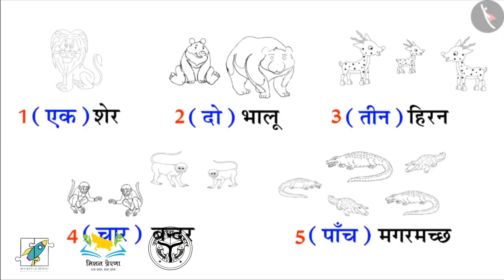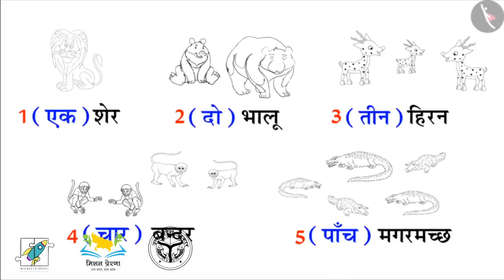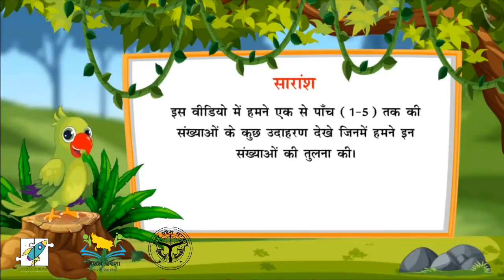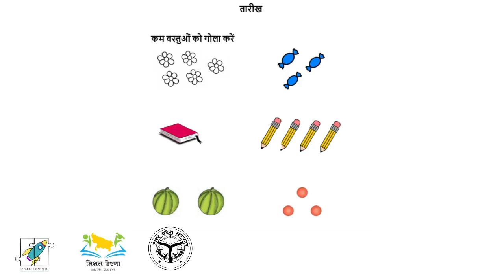27/11/2020 5/5 : वस्तुओं की उनकी संख्या के अनुसार तुलना करना | Comparing numbers